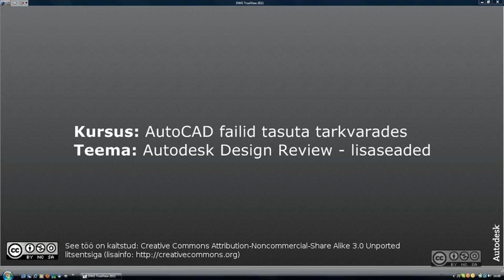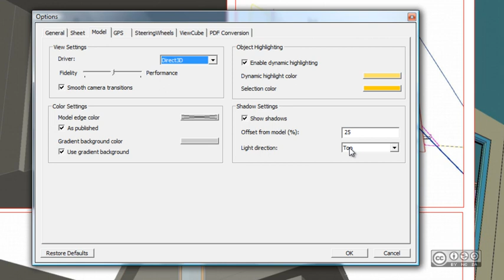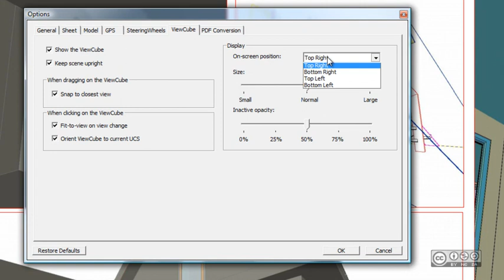AutoCAD failid tasuta tarkvarades - Autodesk Design Review - lisaseaded (11/12)